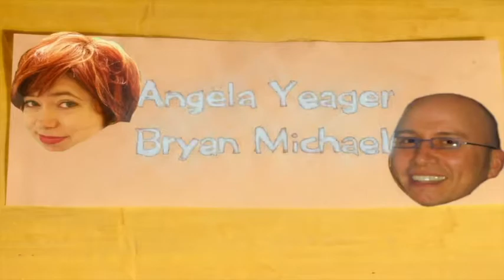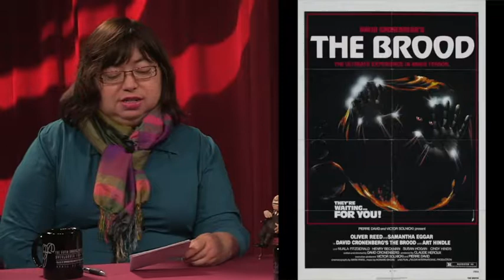Reel Film Snobs Horror Evergreen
Reviews of:

Horror Films
Carnival of Souls (1962) Director: Herk Harvey
Kwaidan (1964) Director: Masaki Kobayashi
The Brood (1979) Director: David Cronenberg
Tenebre (1982) Director: Dario Argento
Cronos (1993) Director: Guillermo del Toro

Allied Video Productions Baking Company Pizzeria Cinema Blueprinting Cinema Ozan Theatre